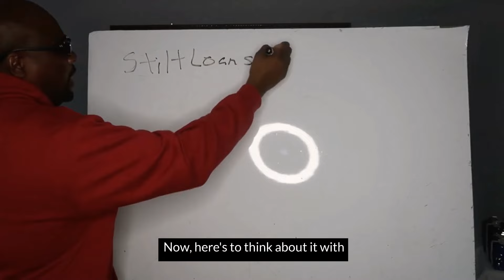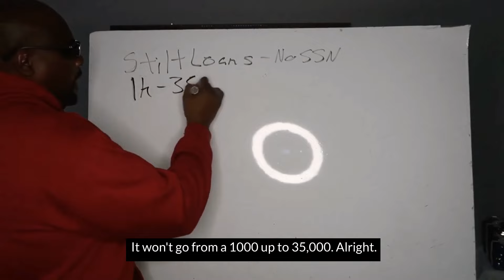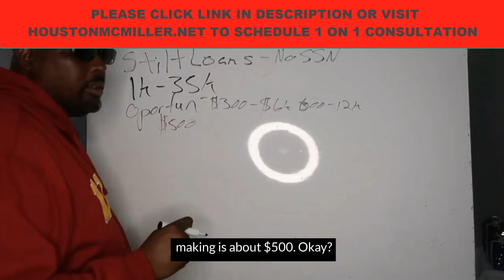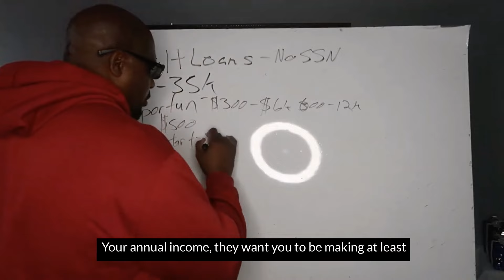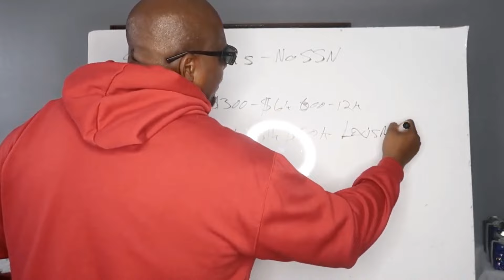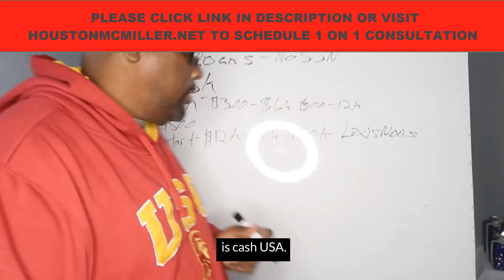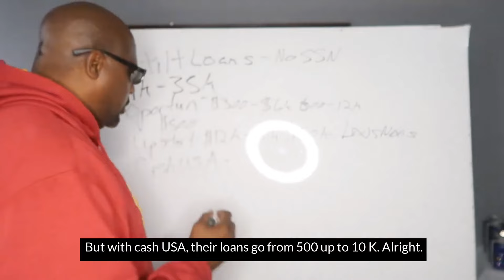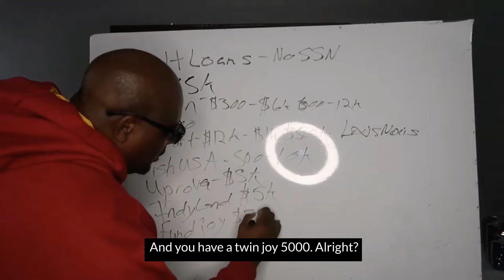SUPER EASY $25,000 LOANS NO CREDIT | HOW TO GET A PERSONAL LOAN NO CREDIT HISTORY NO DOC NO HARD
Transform Your Business in 11 Days: Credit & Funding Exclusive Video Series

See how the surge mastercard credit card could used in a  financial emergency.
In this video See how to get a $25,000 loans with no credit history.